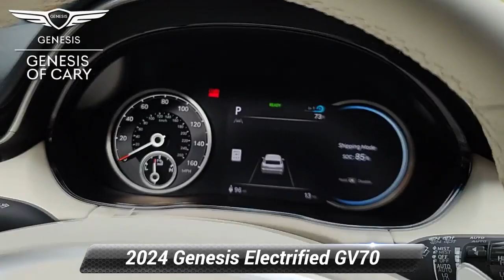New 2024 Genesis Electrified GV70 Advanced, Cary, NC EGV70114